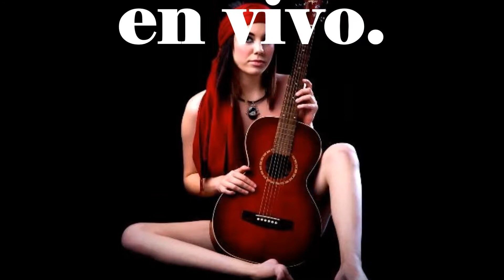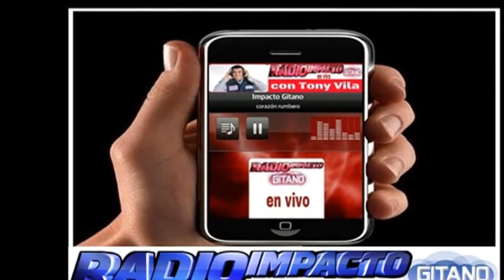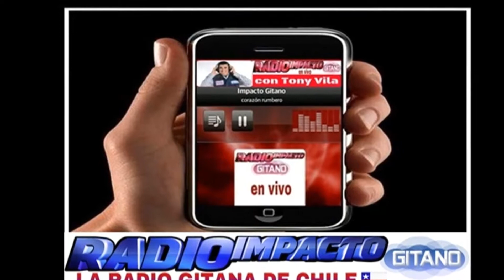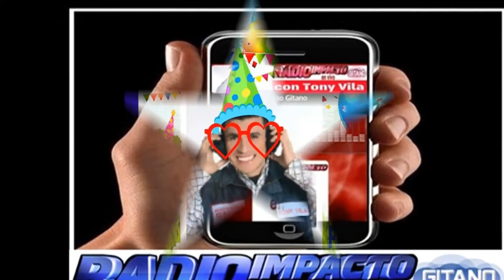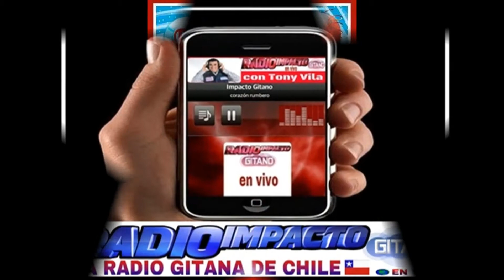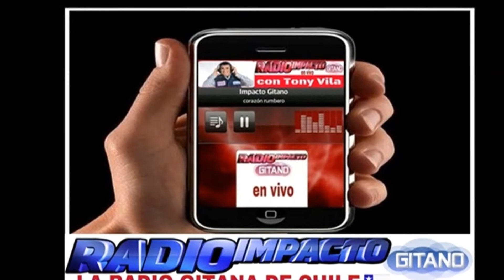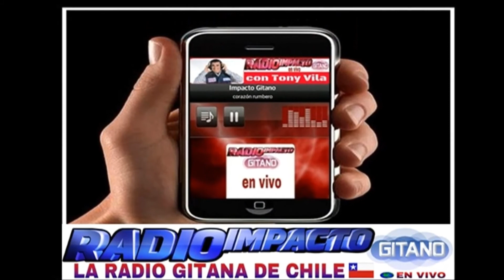RADIO IMPACTO GITANO CUMPLEAÑOS TONY VILA 5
Nuestro Director y Comunicador Tony Vila agradece de corazón, los cientos de llamados, mensajes, audios, fotografías y videos, que guardara en el corazón para siempre, con respeto y la humildad que es la máxima virtud humana.